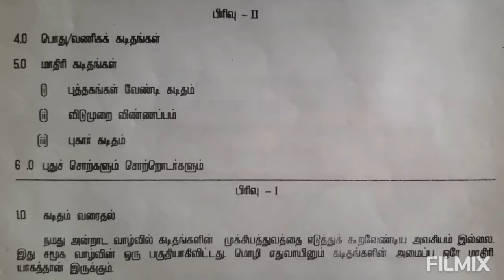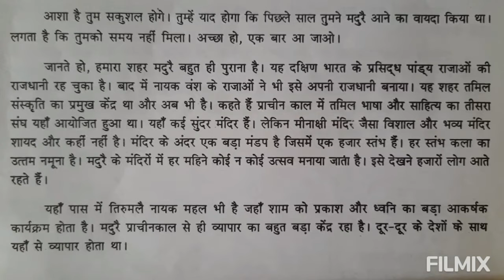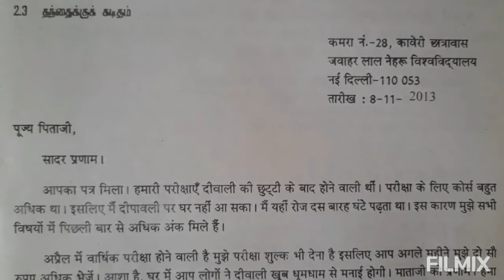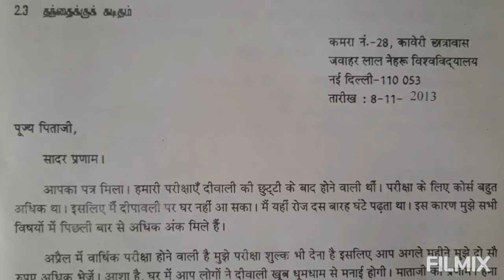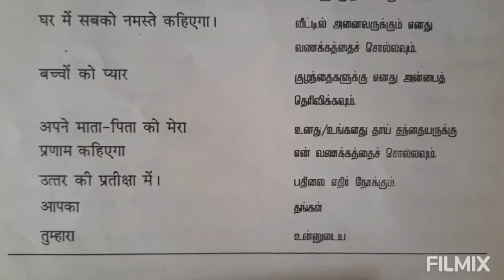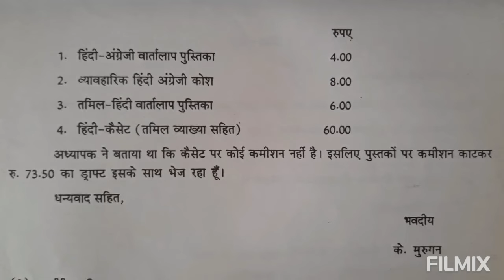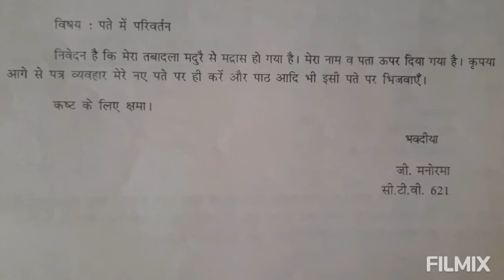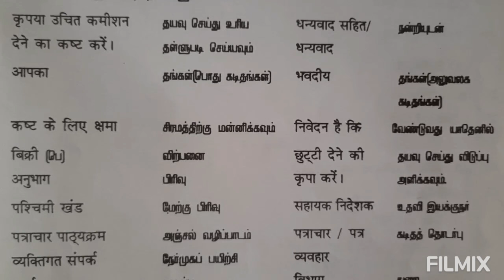CHD/certificate course in Hindi/किट / - 8 /पाठ/பாடம் - 15